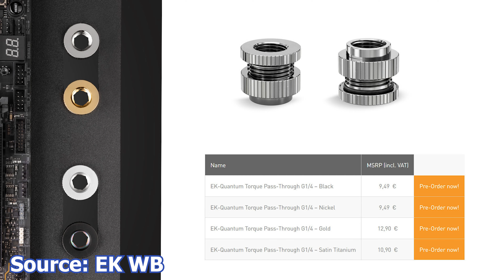A.S.A.P Tech News #127 - EK Pass-Through, ASRock RX 7900 Aqua Bios, ENDORFY Cases & Corsair DDR5 RAM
In today's A.S.A.P tech news video, we talk about the EK and their new Pass-Through fittings, ASRock launches a new vBios for their RX 7900 XTX AQUA 24 GB OC graphics card, ENDORFY launches two new cases, the Arx 700 Air and the Arx 700 ARGB, and Corsair announces the new DDR5 DOMINATOR TITANIUM RAM kit.

Sources for this Video: ASRock, EK WB, Corsair, ENDORFY.

TIMESTAMPS for video:
0:00 start
0:34 EK Quantum Torque Pass-Through G1/4 Fittings;
1:22 ASRock New vBIOS for RX 7900 XTX AQUA 24 GB OC;
2:04 ENDORFY Arx 700 Air and Arx 700 ARGB;
3:18 CORSAIR DOMINATOR Titanium Series DDR5 RAM;

Support us!

The Equipment used for this video
Panasonic Lumix G7
Panasonic Lumix G 12-35mm I f/2.8 Lens
My Editing Computer
ASRock Z390 Phantom Gaming X
Intel i9-9900K
MSI GeForce RTX 3090 Ti Suprim X
Ballistix Tactical Tracer 16GB Kit
Crucial P5 1TB SSD
be quiet! Silent Base 802 White case
Noiseblocker NB-eLoop 140mm
Noctua NH-D15 chromax.Black
Seasonic Prime TX-1000 Titanium

Tech Legend is a participant in the Amazon Services LLC Associates Program, an affiliate advertising program designed to provide a means for sites to earn advertising fees by advertising and linking